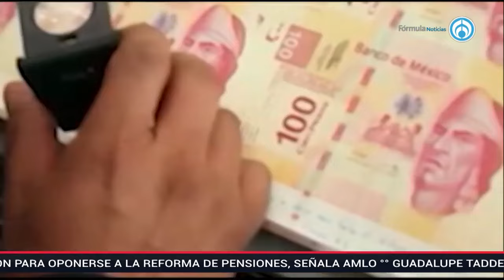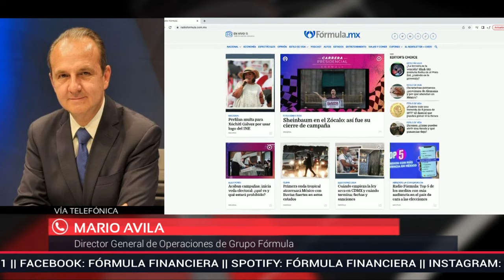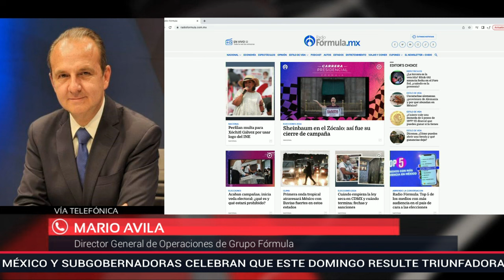Suplantan identidad del sitio de Radio Fórmula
Al rededor de las 8 de la noche el periodista Mario Maldonado publicó en su cuenta de 'X' una nota del sitio de Radio Fórmula en donde asegura que una supuesta nota no es de su autoría. Investigaciones por parte de Grupo Fórmula arrojaron que se trata de una suplantación de identidad del sitio de este grupo informativo.
Mario Ávila, director de operaciones de Grupo Fórmula, indica que tanto el sitio como la nota es totalmente falsa, por lo que hace el llamado de comprobar la veracidad del verdadero sitio de Radio Fórmula que es radioformula.mx, cualquier otro sitio que no sea ese es totalmente falso.

Grupo Fórmula